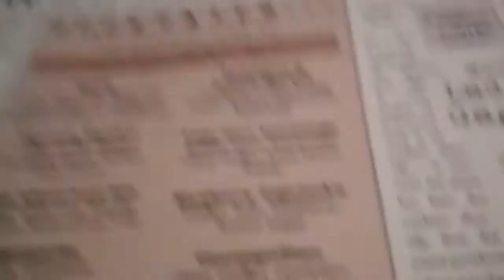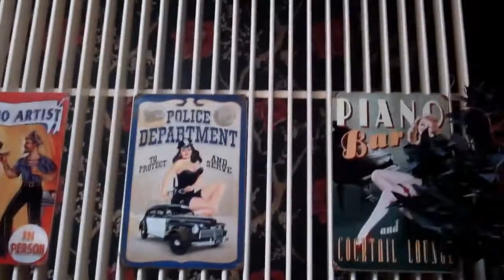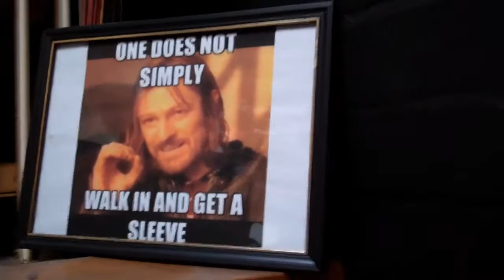5# Things I Did Today - TATTS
My friend Camilla came to stay yay! We got some cheeky tatts.